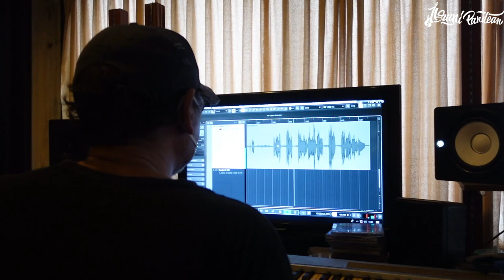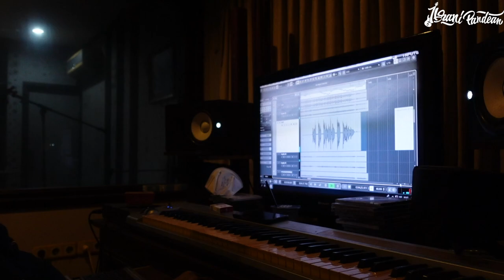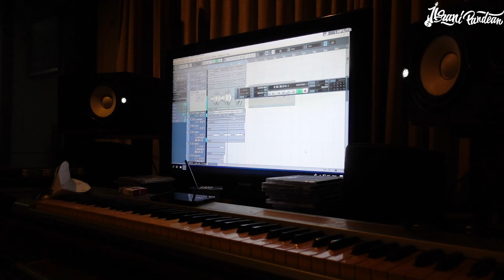MUSICIAN’S LIFE #906 | BERKARYA BARENG MAS KRISHNA BALAGITA (EX ADA BAND)